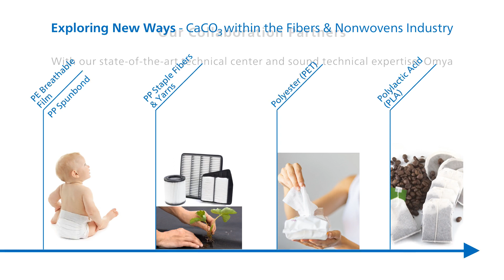Omyafiber - Tailor Made Calcium Carbonate | Omya in Polymers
Omya is presenting a tailor-made Calcium Carbonate of high purity and with a unique surface treatment specifically designed to add value within fibers and nonwovens production.